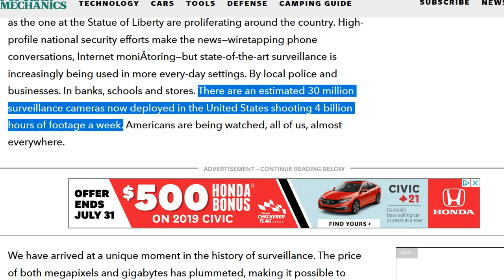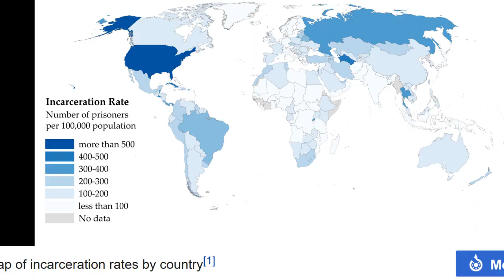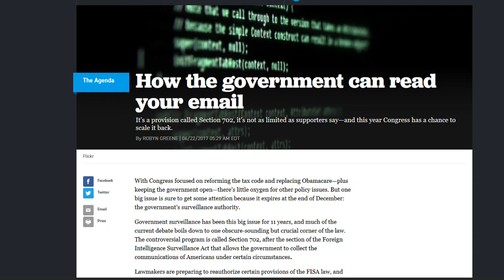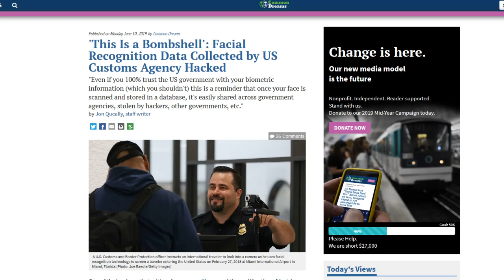The Fine Line between Democracy and Dictatorship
In this video I look at the many similarities between the authoritarian rule of the dictator and the slightly less authoritarian rule of the so-called democracy. We will consider state structure, what states do, how states carry out violence and how the use prisons, surveillance, intimidation and other methods to discipline and punish us. We’ll also consider how democracies become dictatorships and whether or not Hitler really was democratically elected.